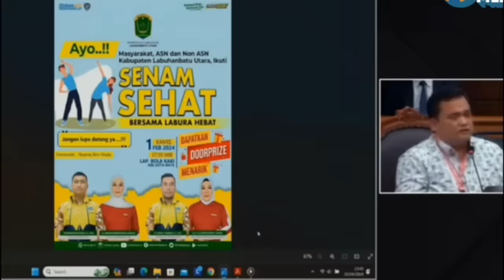D*NGU!! ROCKY GERUNG DEBAT DENGAN NGABALIN SOAL SIDANG MK, TERNYATA ALI NGABALIN MASIH D*NGU!!?